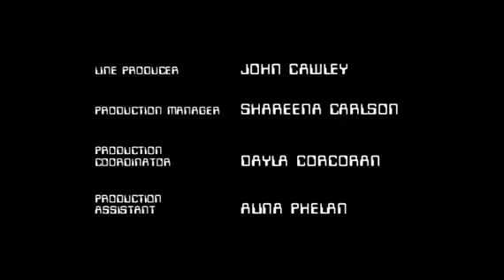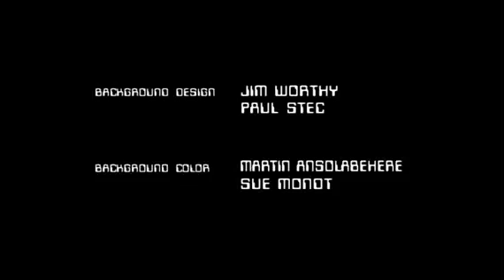Dexter'S Laboratory Season 03 Ending Credits (2001)